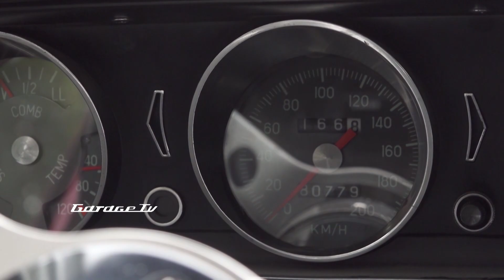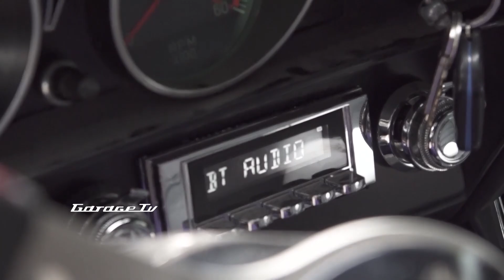Reliquia de CHEVY SS 1970 | RESTAURACIÓN COMPLETA | El Garage Tv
Increíble trabajo de DiTomassoSport . MIRÁ los detalles que tiene este clásico argentino.